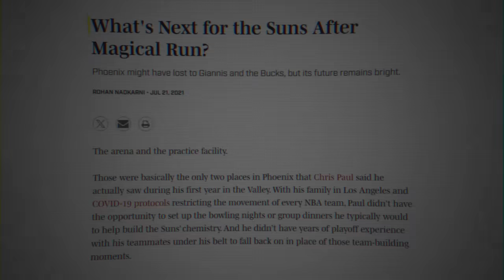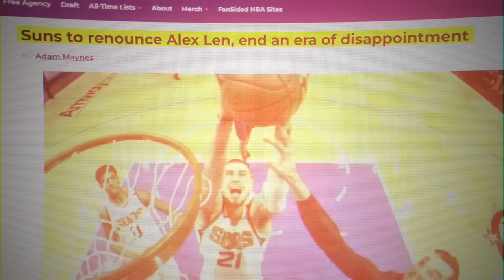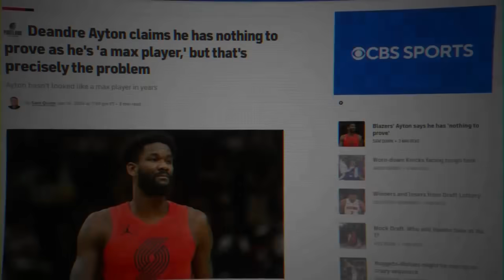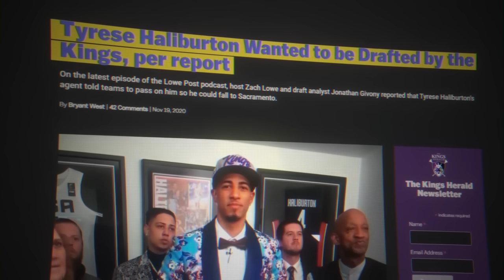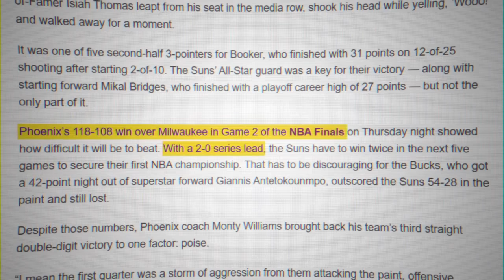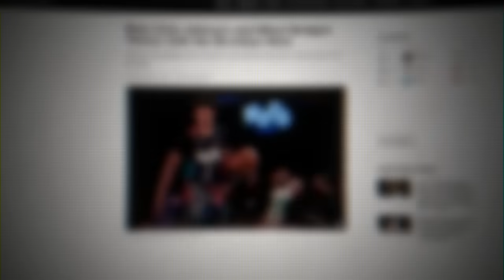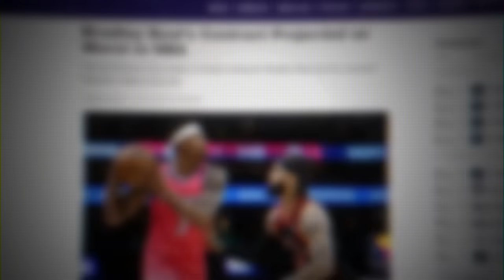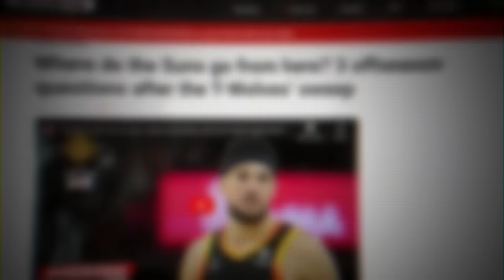The Phoenix Suns Are in Basketball Hell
The Phoenix Suns may have one talented roster, but they're also in the worst position in basketball. After the Suns were swept by the Minnesota Timberwolves and Anthony Edwards in the NBA playoffs, the world realized that even with Devin Booker, Kevin Durant, and Bradley Beal, the Suns chances at a championship are nonexistent. Not only was the acquisition of the worst big 3 in basketball a terrible move, this disaster